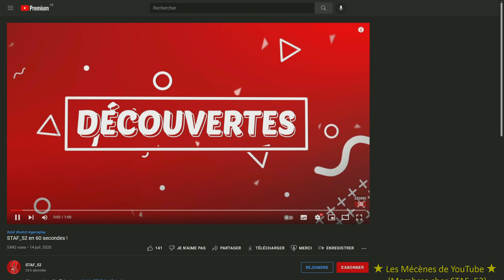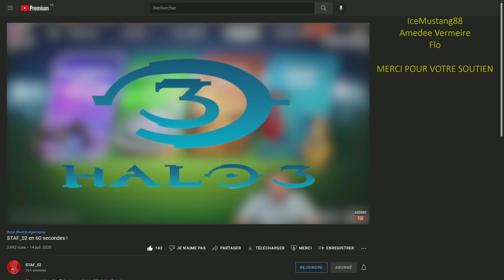Une Prison bien Glauque | Silent Hill 2 #19 (Remake 2024 - Let's Play FR)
Découverte fr de Silent Hill 2 (gameplay pc ultra)
Jeu dispo sur PC, PS5.

┤ ☢ Ou et quand me retrouver ? ☢ ├